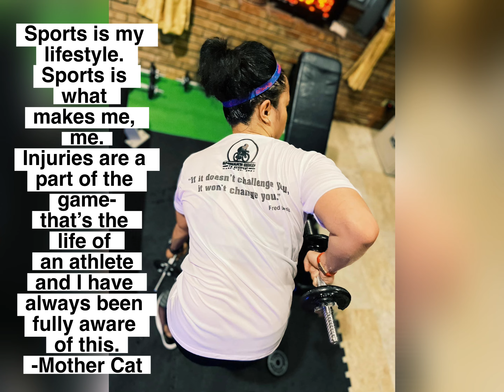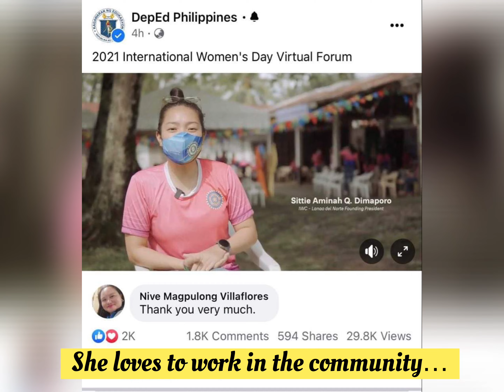Happy Birthday Sis Aminah||IWC-LDN